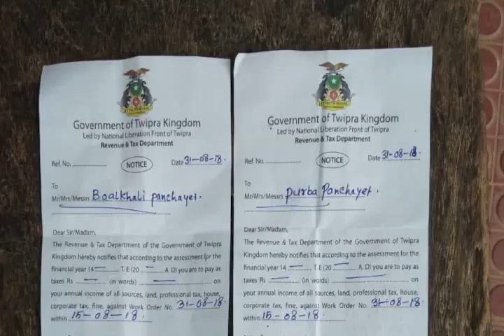রাজ্যে নতুন করে অস্বস্থি বাড়িয়ে তুলছে জঙ্গি সংগঠন এনএলএফটি